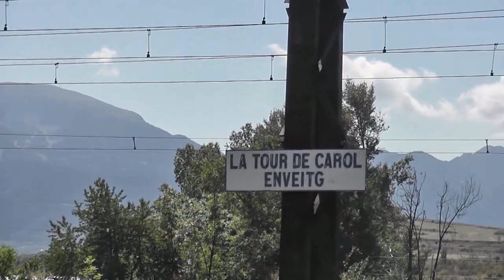SNCF Trains at La-Tour-De-Carol France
SNCF Trains at La-Tour-De-Carol France including Le Petit Train Jaune (The Little Yellow train)